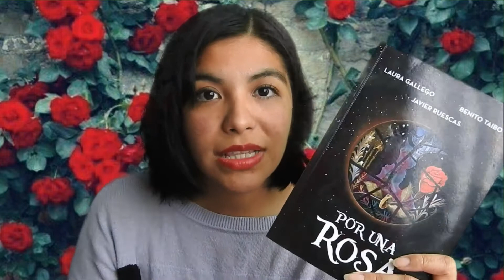Por Una Rosa - Javier Ruescas, Benito Taibo y Laura Gallego || RESEÑA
*:･ﾟ✧🌸 ¡Hola chicos ¿Como están?🌸*:･ﾟ✧
Hoy traigo una reseña, me gusto mucho la parte de Benito Taibo  pero aun así me dieron muchas ganas de seguir leyendo a los demás autores de esta obra.

･ﾟ✵ :･ﾟ✧ :･ﾟ✵ *:･ﾟ✧:･ﾟ✵ :･ﾟ✧:･ﾟ

Datos Técnicos:

♥Cámara Utilizada: Nikon COOLPIX P610
♥Editor de videos: FilmoraPro
♥Editor de miniaturas: Befunky,PicsArt y Photoshop C6